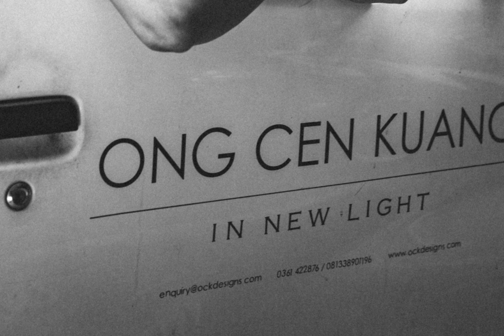Budiman Ong with Ong Cen Kuang Designs Takes Crafts to Form Identity in Lighting Designs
Budiman Ong of Ong Cen Kuang Designs on Injecting Soul and Identity through Crafts into Lighting Designs. In this episode, he tells how his upbringing, passion, and practice are inspired by nature, nurture, and culture, and how he, through his works, contribute back to them and to the society.

the design story is a weblog for cutting-edge news and development in architecture and design, and a curated shop of design products. our mission is to bring you a carefully edited selection of the best, sustainable, and innovative architecture design and interior projects and news from around the world.